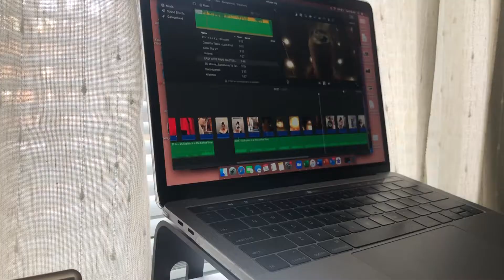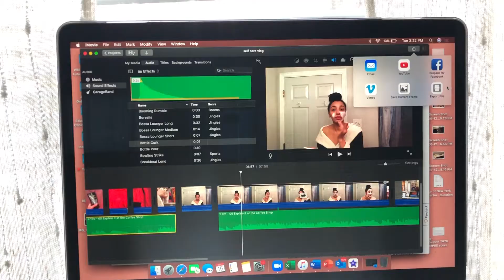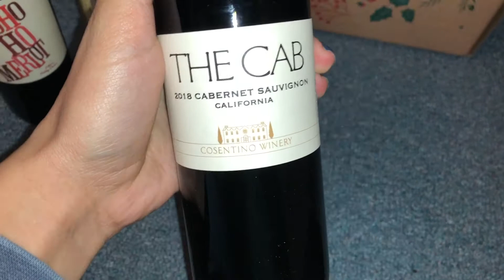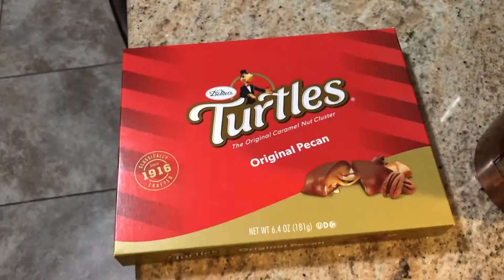vlogmas day 15 | can't get the ps5 & ruined dinner...an unfortunate day.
Hey Guys! Happy vlogmas day 15! This day was totally unfortunate. We can't get the ps5 and we have been trying FOREVER, and things just went wrong. I did make fish tacos though and they turned out okay, could've been better. I give them an 8/10 lol. See you tomorrow!

With love,
Kayla Marie 🤍

Hi guys! My name is Kayla and I'm in my third year, (final year 🤗) of law school! Being in law school is definitely a struggle, especially for an average law student like me lol. I make videos sharing my experience through law school, struggles, productivity, week in my life (WIML), day in my life (DIML) tips, and more. I also like to share my family and just life vlogs. I would love to get more into more lifestyle and self-care videos! Hope you stick around 🤍